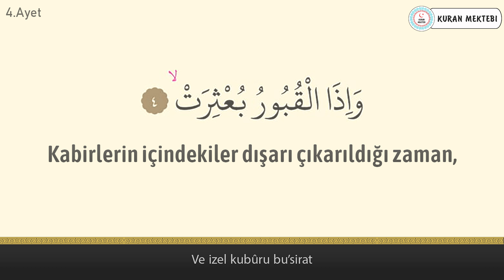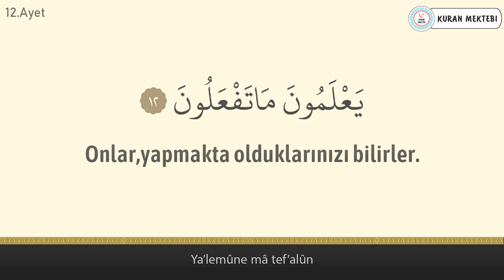İnfitar suresi anlamı dinle Mahir al Muaiqly (İnfitar suresi arapça yazılışı okunuşu ve meali)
infitar suresi Kebe imamı Mahir al Muaiqly hoca videomuzda infitar suresi dinleyerek, infitar suresi arapça ve türkçe meali okuyarak, infitar suresi meali ve, infitar suresi anlamını ayrıca, infitar suresi arapça okunuşu ile birlikte, infitar suresi arapça yazılışı öğrenebilir, infitar suresi türkçe meali ve, infitar suresi türkçe okunuşu takip edebilir, ayrıca infitar suresi tekrar ederek, infitar suresi ezberle ve, infitar suresi anlamı ezberleme yapabilirsiniz, infitar suresi tefsiri ile birlikte, infitar suresi fazileti videolarımız mevcut değildir, infitar suresi yazılışı türkçe şeklinde, infitar suresi alt yazılı olarak videomuzda bulabilirsiniz, infitar suresi türkçe anlamı için ve yine infitar suresi anlamını dinle videomuzdan faydalanabilirsiniz. Ayrıca infitar suresi hızlı okuma veya infitar suresi yavaş okuma için videonun sağ alt kısmında bulunan ayarlardan çalma hızını değiştirebilirsiniz. infitar suresi anlamı ve okunuşunu ayrıca, infitar suresi duası okuyun. infitar suresi faydaları hakkında, infitar suresi latince okunuşu yanında, infitar suresi latince yazılışı yapabilirsiniz, infitar suresi kabe imamı hocalardan, infitar suresi makamlı okunuşu dinleyin. infitar suresi nasıl okunur diyorsanız ve infitar suresi manasını öğrenmek için, infitar suresi resimli olarak, infitar suresi tecvidli dinleyin ve aynı zamanda infitar suresi talimli okuyun. Ayrıca infitar suresi yazılışı ve okunuşunu bu videomuzda, infitar suresi yazılışı ve anlamını okuyabilirsiniz, infitar suresi hakkında bilgi alarak, infitar suresi kolay okunuşunu dinleyin. Ayrıca infitar suresi mekke imamı olan, infitar suresi güzel okumayı öğrenin, infitar suresi reklamsız dinleyin. infitar suresi ne için okunur ile, infitar suresi öğrenmek istiyorsanız, infitar suresi sesli okunuşunu buradan, infitar suresi okunuşu türkçe ve yanında, infitar suresi okunuşu arapça dinleyerek, infitar suresi yavaş okunuşu ayrıca yine, infitar suresi hızlı okunuşu yapın. infitar suresi okumanın fazileti yada, infitar suresi latin harflerle okunuş şeklini, infitar suresi uyumayan bebeğe ile, infitar suresi youtube videosundan, infitar suresi ok takipli olmadan, infitar suresi sayfa olarak, infitar suresi anlamı türkçe dinleyerek, infitar suresi bize ne anlatıyor öğrenin, infitar suresi bebek ve infitar suresi çocuk için dinlemeyi, infitar suresi uyku için dinlenen, infitar suresi en güzel okuyan hocadan, infitar suresi latin harfli olarak, infitar suresi makamlı şekilde, infitar suresi en kolay oku. infitar suresi sözleri bu videomuzda, infitar suresi kelime meali şeklinde, infitar suresi latincesi olarak, infitar suresi kırık meal dinleyerek, infitar suresi kaçıncı sayfada öğrenebilirsiniz. infitar suresi bebekler için olanı, infitar suresi indir yada infitar suresi diyanet mealini kanalımızda, infitar suresi tecvitli yada infitar suresi takipli dinleyin.